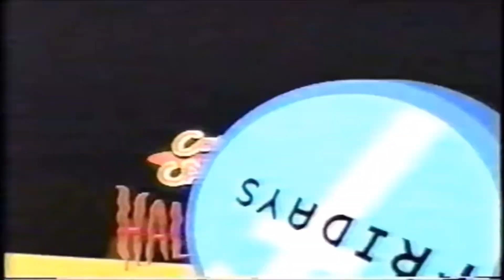A Cartoon cartoon Friday’s intro complation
Some vary in quality because it was very hard to find high quality versions of these.